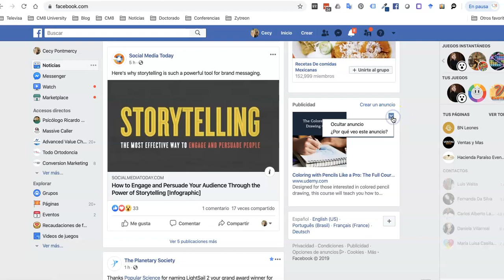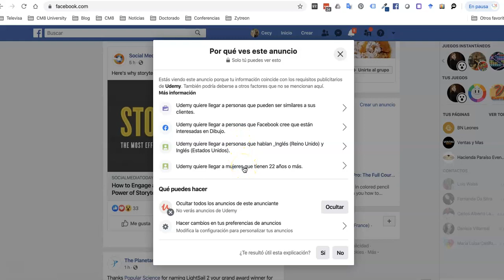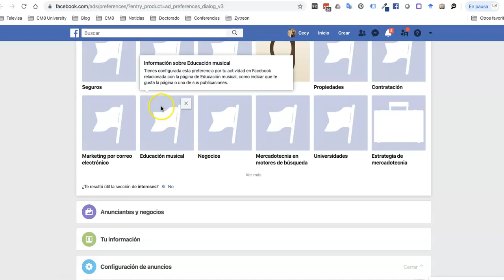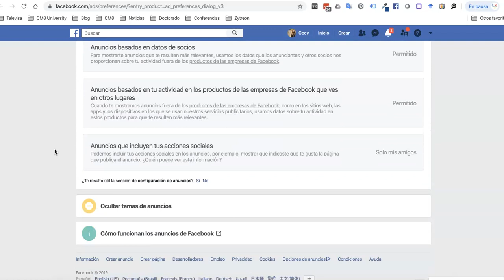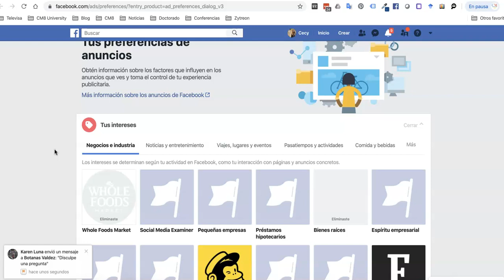¿Qué sabe facebook sobre nosotros?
Alguna vez te haz preguntado ¿Qué sabe facebook sobre mi? al conocer como es que te llegan los anuncios y las opciones de preferencias de como facebook tiene segmentada tu cuenta puedes tomar el control sobre el tipo de anuncios que recibes y sobre todo lo que quieres que los anunciantes sepan de ti.

Descubre como hacerlo en este video tutorial.